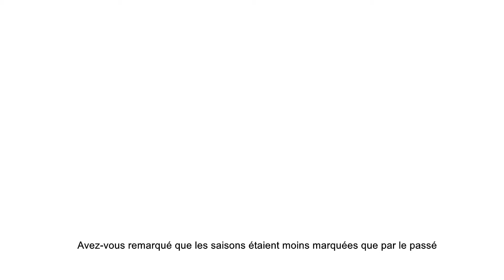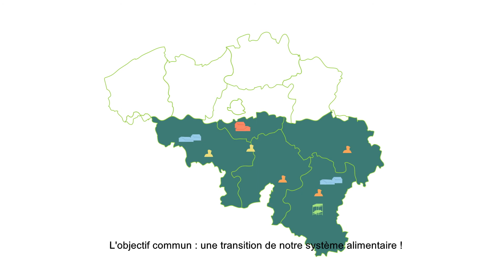Alimentation durable – Environnement (Apaq-W)